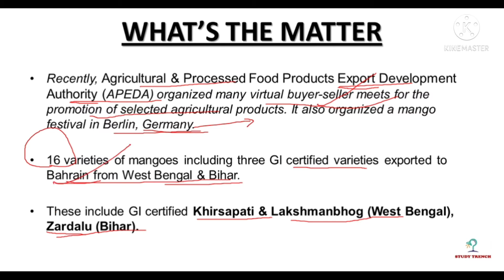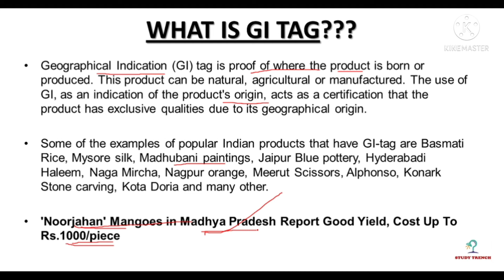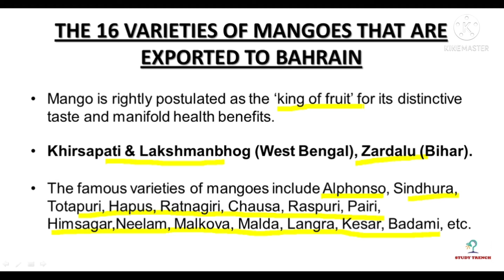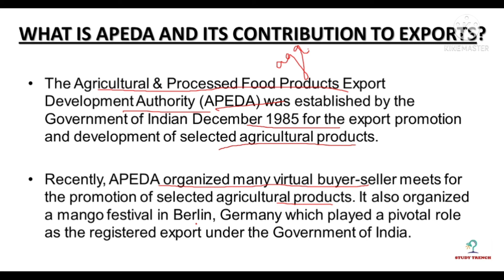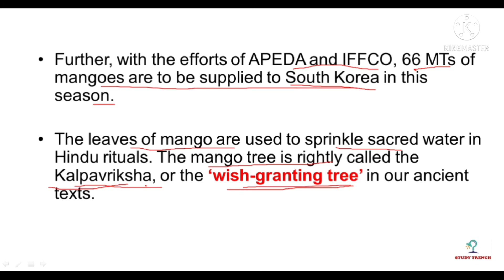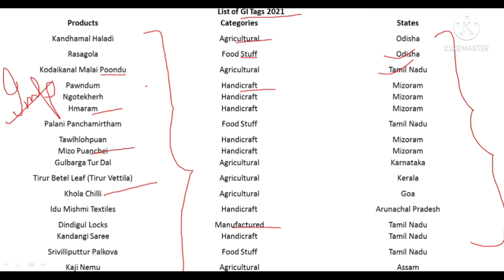GI Certification of 16 varieties of mango